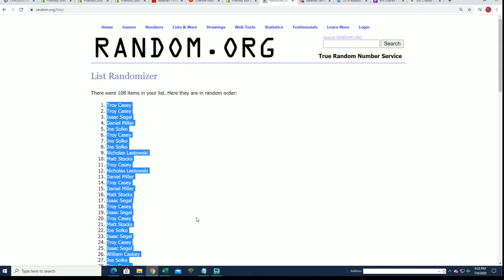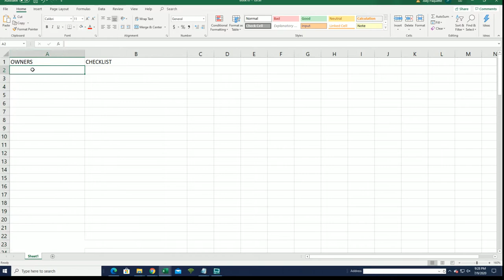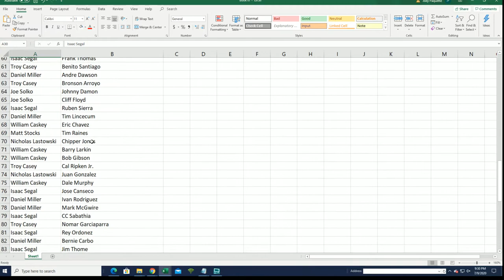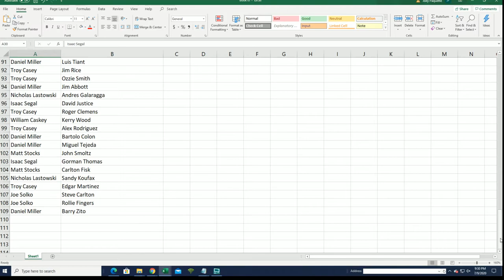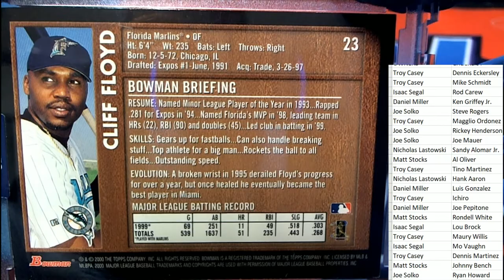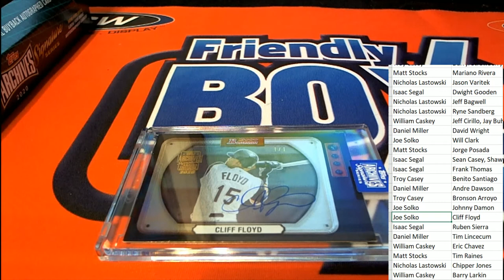2020 Topps Archives Signature Series Retired Player Ed Baseball Box ID 20ARCHRET203